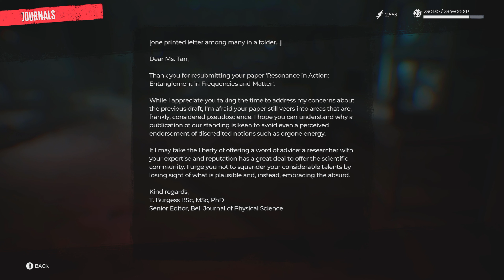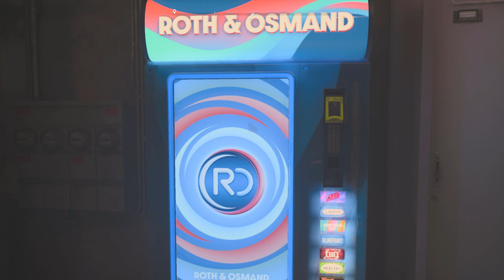Dead Island 2 SoLa DLC Ep1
New DLC :D